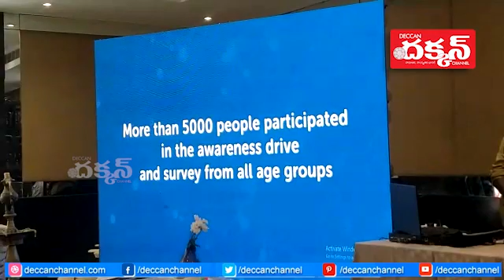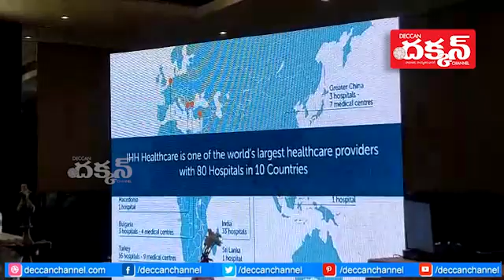గ్లెనిగల్స్ గ్లోబల్ హాస్పిటల్ ఆధ్వర్యంలో కార్డియాలజీ సొసైటీ ఆప్ ఇండియా, తెలంగాణ వారి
నిర్వాహణ లో హైపర్టెన్షన్ పై సదస్సు